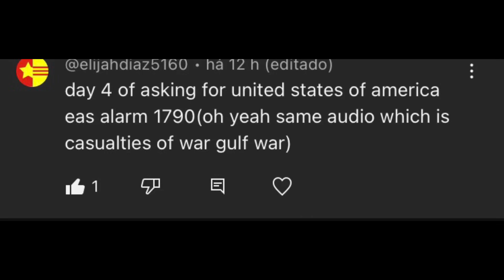USA EAS Alarm [1790] [Requested] [Must Read Description] [Last Video of this Month]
I sped up it to avoid copyright and its my last day of vacation now I will only do Eas Alarm requests in weekends and Holidays